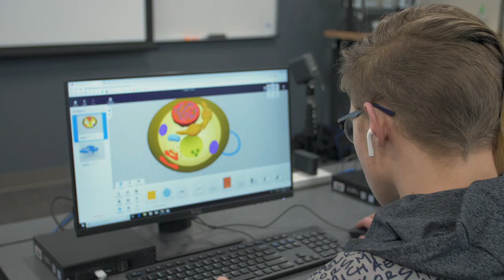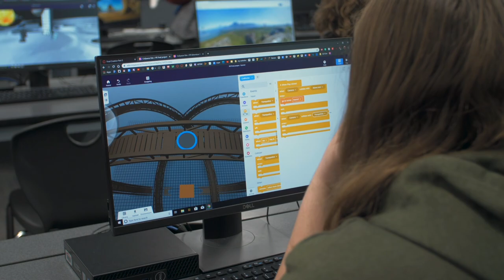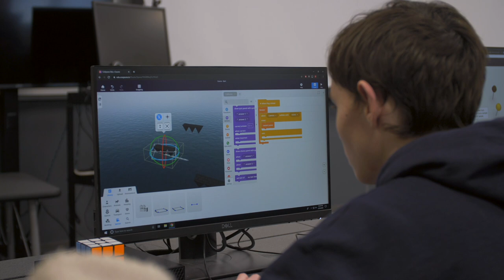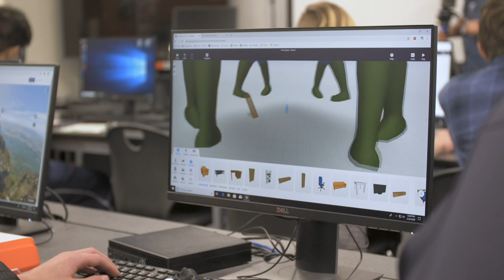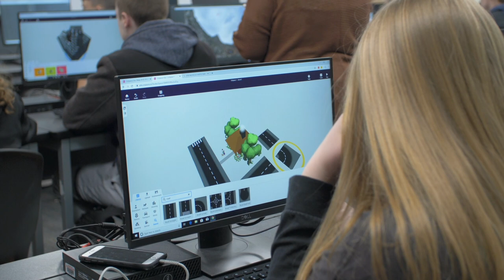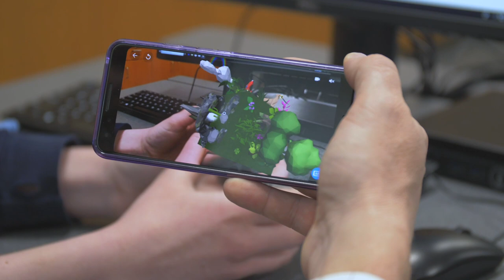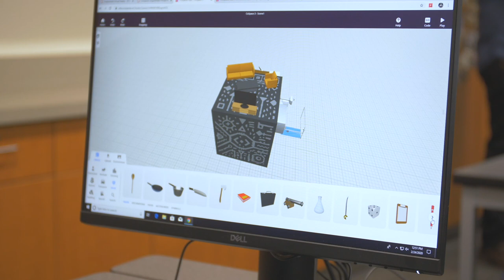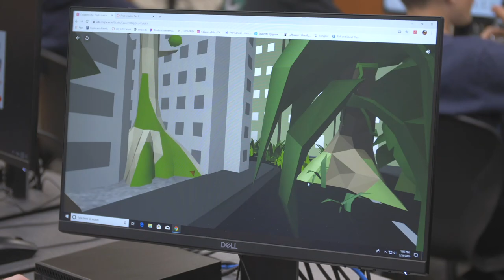UEN PDTV: Computer Science Course & AR/VR Tools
On this episode of UEN PDTV, Michael travels up to North Logan to visit a computer science class at Green Canyon High School. Alison Ence, a computer science teacher, is learning with her students about the vast capabilities of virtual and augmented reality. Her students are not only using VR in the classroom, but coding VR in the classroom. We find out that limitations don’t exist in this field beyond the scope of your own imagination.